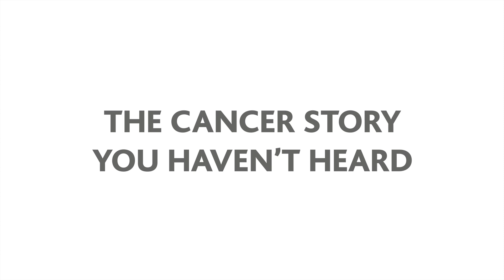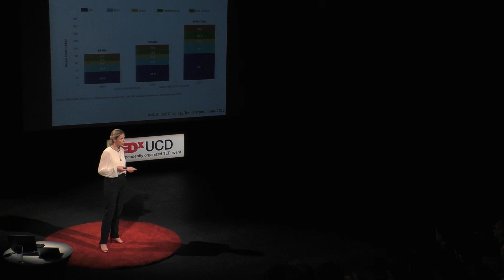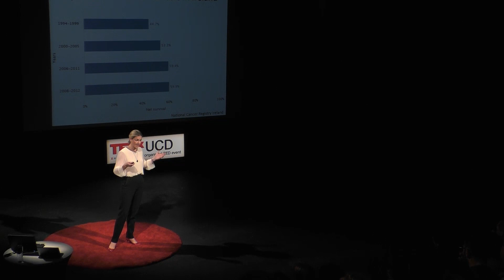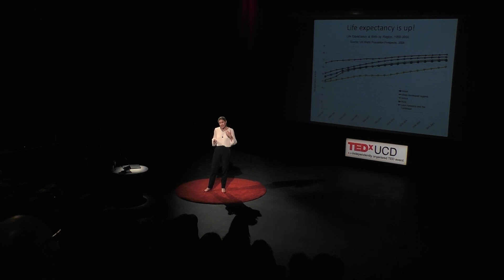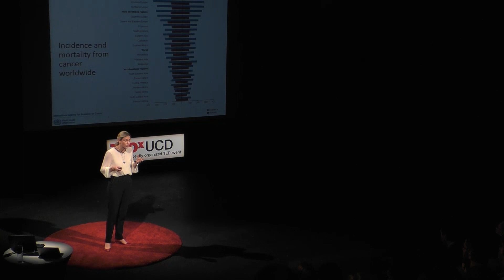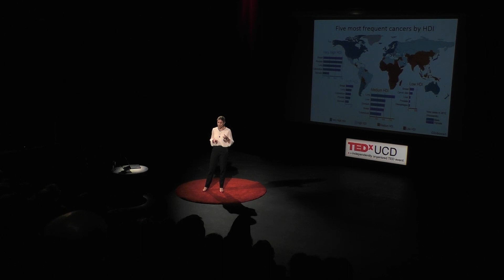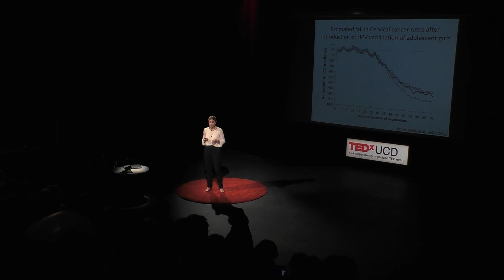The Cancer Story you Haven’t Heard | Michaela Higgins | TEDxUCD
Speaking after her TEDxUCD 2016 talk Professor Michaela Higgins said, “We are seeing an exponential increase in cancer cases in the developing world as we improve the control of infant mortality rates and infectious diseases. 70% of all cancer deaths are occurring in Africa, Asia, Central and South America, yet nearly 90% of the $100 billion currently being used to treat cancers is spent in Europe, USA and Japan.”
“As I outlined in my TEDxUCD 2016 talk to reduce this imbalance, and taking into account that most cancers have a lifestyle or environmental cause, we need to stop smoking, eat healthily and vaccinate against common cancer-causing viruses.”

Prior to Professor Higgins current appointment, Michaela was an Assistant Professor of Medicine at Harvard Medical School and a Consultant Physician at Massachusetts General Hospital, Boston.
While in Boston, Michaela was involved with the development of a small oncology service over an 18-month period, at Hôpital Universitaire de Mirebalais in Haiti. This was with support from Partners in Health, a not-for-profit corporation working to bring the benefits of modern medical science to those most in need, in Haiti and around the world.
She is a member of Cancer Research UK’s Clinical Trials Awards and Advisory Committee and the Mater Hospital Lung Cancer Working Group. She serves on the UCD Clinical Research Centre Executive Committee.  Michaela is enthusiastic about teaching the next generation of medical doctors, and is particularly interested in global oncology.